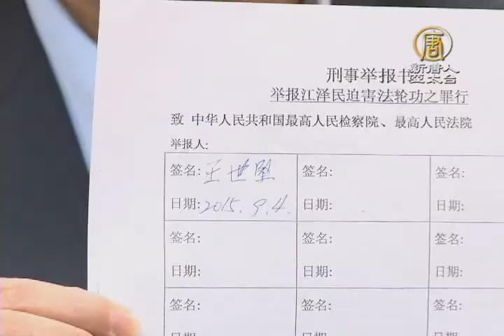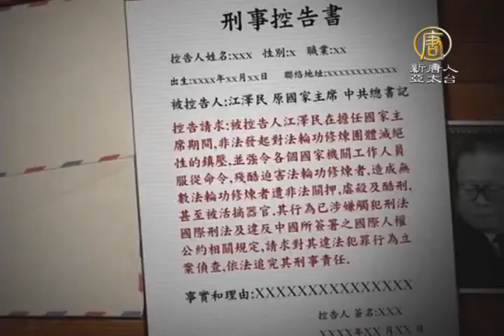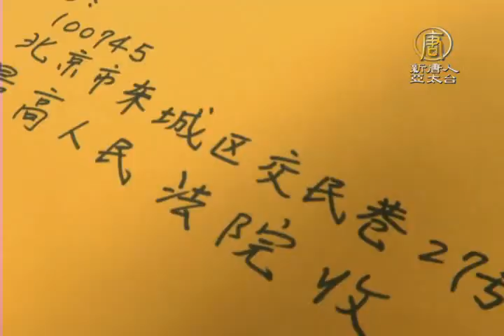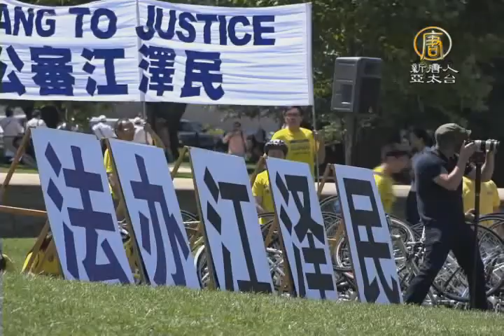【新唐人/NTD】聲援法輪功 台灣法政界響應舉報制止迫害｜控告江澤民｜訴江｜連署舉報｜台灣｜張錦華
人權是普世價值的追求，已經成為台灣人的共同認知，而七月初，由台灣率先發起的聯署舉報江澤民行動，至今也獲得27萬台灣民眾的響應，而他們不只聲援中國民眾控告江澤民，更向中國司法機關喊話，要將迫害人權劊子手繩之以法。